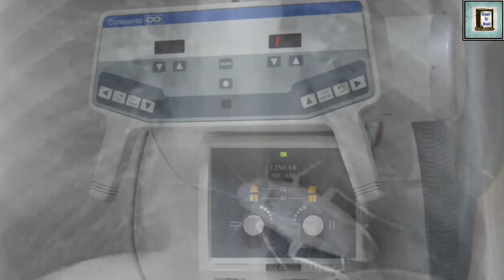Doctor Jokes - Aapki Chest ke andar Cockroach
About Video -

1. Khush Rahne ke liye meri video dekh ne ki advise
2. Pomegranate (Anar) Juice
3. X-ray Machine ke andar Cockroach tha
4. Kadha Diya tha , Tumne Liya Kya ?
5. Wife Ki Tabiyat Kaisi hai ?